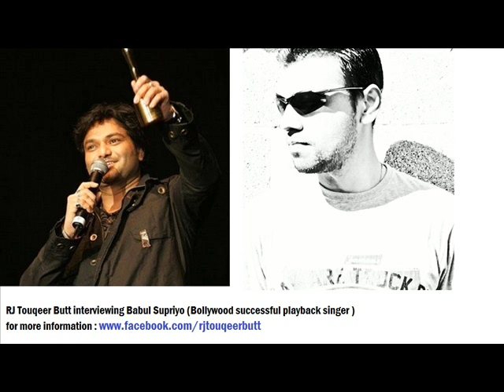RJ Touqeer Butt exclusive interview with Babul Supriyo